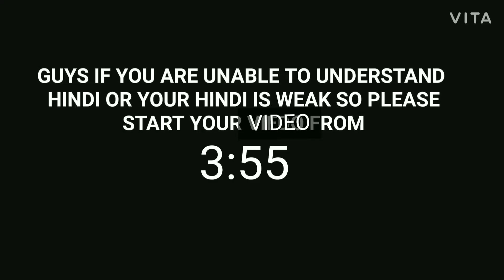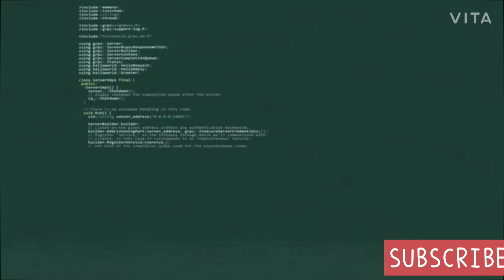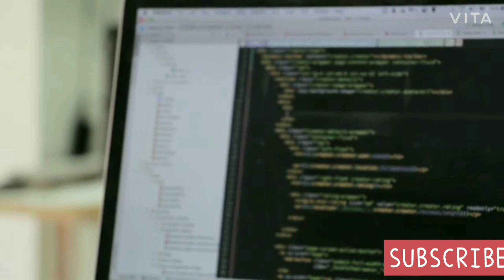Bsc from Bits vs BCA from Sastra | Bsc from Bits VS Bca from Sastra which one is best after techbee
Tittle:-

Bsc from bits vs BCA from Sastra after techbee
Which one is best in BSC from bits vs BCA from Sastra after techbee